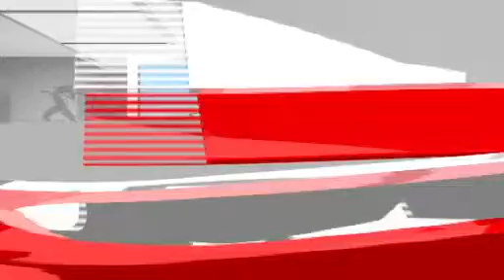Телеафиша 07.02.15 (00315)